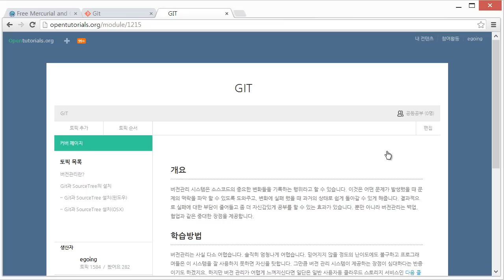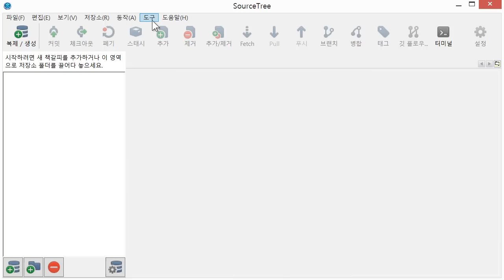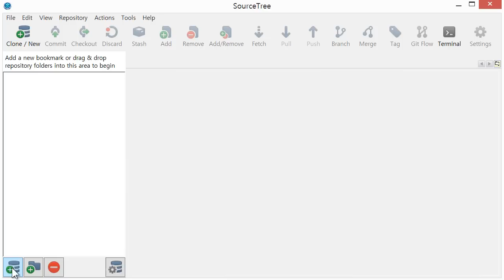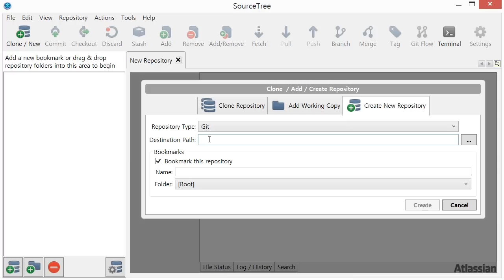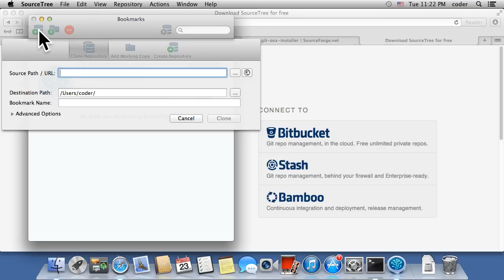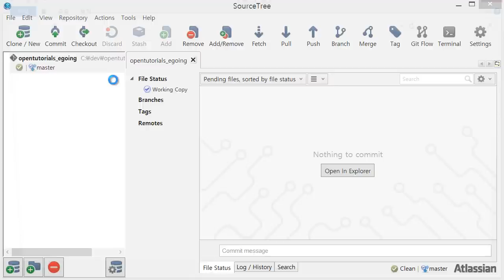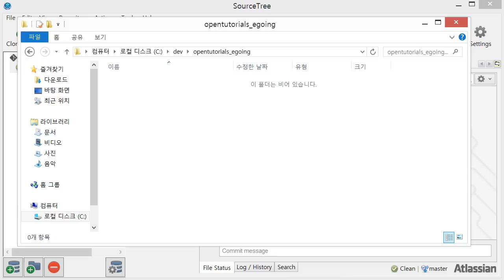Git : 저장소 만들기